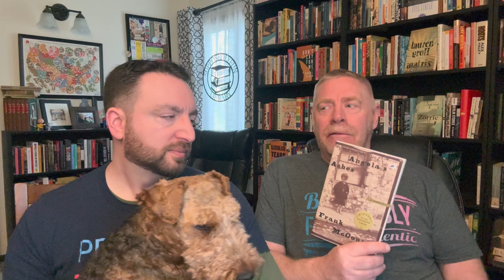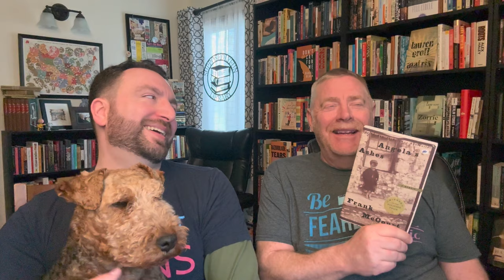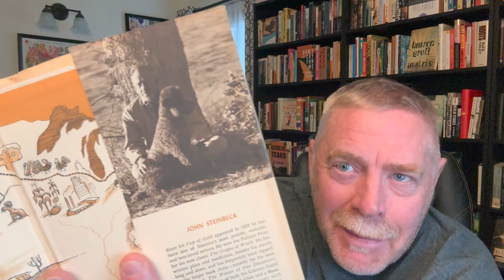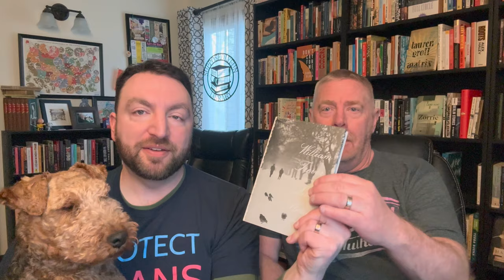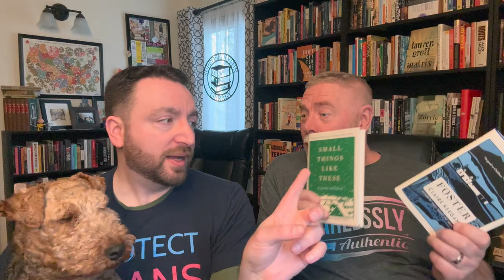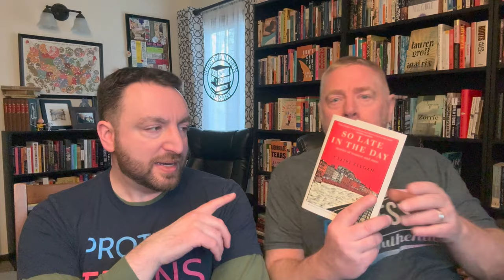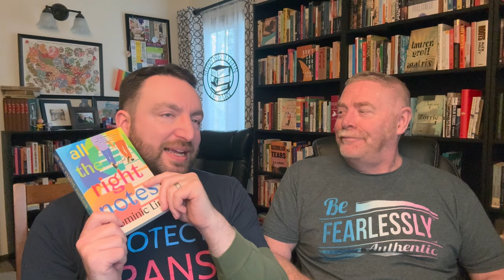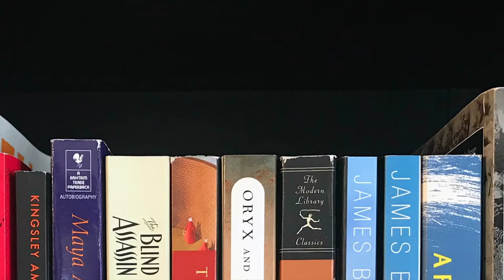Reading Wrap Up for March 2024 and April Plans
Joel and Teddy are with me to talk about the books we read in the month of March and look ahead to what we might read in April. Expand for more information. 👇